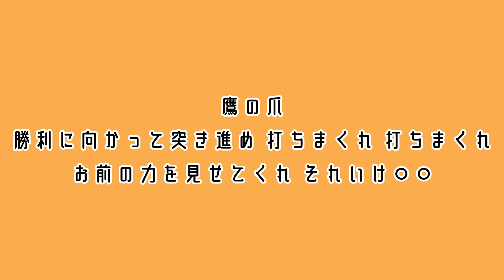福岡ソフトバンクホークス 鷹の爪